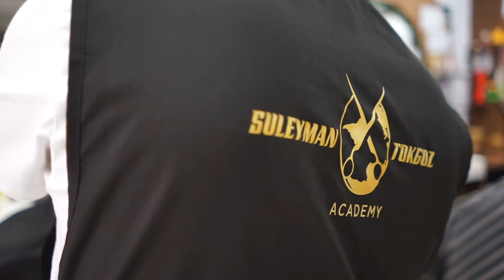erkek saç kesimini öğren - berber eğitimi - Süleyman saç kesme eğitimi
Merhaba ben Süleyman Tokgöz bu videoda  erkek saç kesimini öğren - berber eğitimi - Süleyman saç kesme eğitimi sizde berberlik eğitime katılarak yurt dışında türkiyede  saç kesimi yapabilirsiniz. aşağıdaki numaradan ulaşabilirsiniz . İyi seyirler.

Hello, I am Süleyman Tokgöz in this video.
learn men's haircut - barber training - Süleyman haircut training You can also cut hair abroad in Turkey by attending barber training. Enjoy watching.